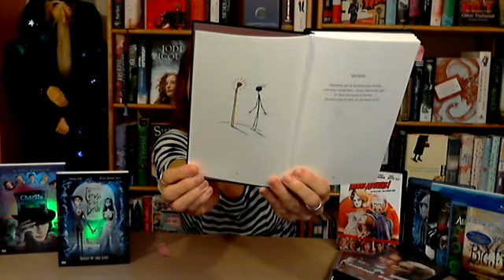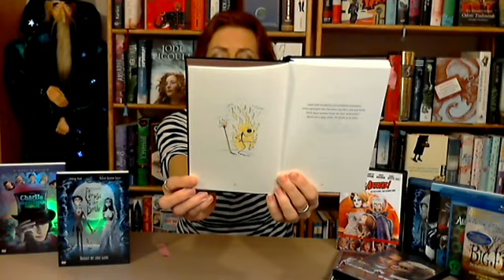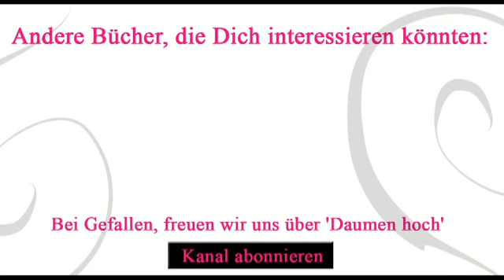Tim Burton - Das traurige Ende des Austernjungen und andere Geschichten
Zum Buch